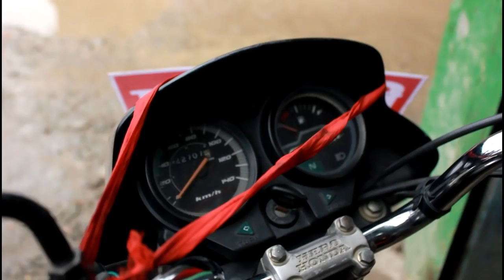Warrented and cheap second hand bike | finance faciality | 6 mounth warrenty on every bike |arru mix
second hand bike with 6 mounth warrenty and free halemate and also finance avialable
helloo guyz ,
wellcome to my channel arru mix

my channal is about making fun vidieos.
 vlogs , reaction vidios, musically reation , and more stuff is focused in my channel.

i also want to make fitness vidios in coming future

thank you very much for tuning with me..
enjoy my vidioes..